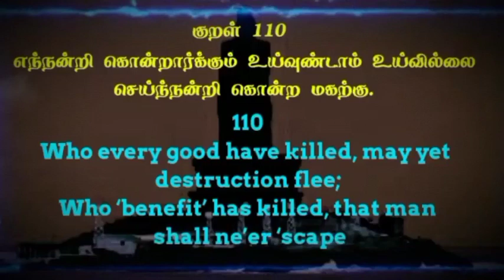Thirukkural 110 Trending Tamil English @Therindhu kollvom TK#Thirukkuraltamilandenglish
thirukkural adhikaram,
thirukkural arivu,
thirukkural kathai,
thirukkural athikaram 2,
thirukkural anbudaimai,
thirukkural athikaram 3,
thirukkural arathupal,
thirukkural adhikaram 4,
thirukkural book,
thirukkural book in tamil,
thirukkural book back questions,
thirukkural book in tamil 1330,
thirukkural bharatanatyam dance,
thirukkural channel,
thirukkural class,
thirukkural cartoon,
thirukkural consultancy services,
thirukkural comedy,
thirukkural drawing,
thirukkural daily,
thirukkural debate,
thirukkural dance performance,
thirukkural details,
thirukkural definition in tamil,
thirukkural daswanth,
thirukkural express,
thirukkural english,
thirukkural express full journey,
thirukkural ethanai,
thirukkural essay writing in tamil,
thirukkural eppadi,
thirukkural express announcement,
thirukkural easy method,
thirukkural full,
thirukkural first,
thirukkural full story in tamil,
thirukkural for tnpsc group 4,
thirukkural full in tamil,
thirukkural girl,
thirukkural game,
thirukkural girl tamil,
thirukkural group 1,
thirukkural group 2 mains,
thirukkural history in tamil,
thirukkural hindi,
thirukkural history,
thirukkural how many,
thirukkural handwriting,
thirukkural hukum,
thirukkural how many adhikaram in tamil,
thirukkural in tamil story,
thirukkural in tamil 1330,
thirukkural in tamil kalvi,
thirukkural in tamil whatsapp status,
thirukkural in hindi,
thirukkural jeyaraj,
thirukkural jainism,
thirukkural jokes in tamil,
ilangai jeyaraj thirukkural class,
thirukkural in japanese,
ilangai jeyaraj thirukkural vilakkam,
james vasanthan thirukkural,
thirukkural kathai in tamil in chithiram tv,
thirukkural kathai tamil episode 1,
thirukkural kural,
thirukkural kamathupal adhikaram in tamil,
thirukkural kalai,
thirukkural kadai,
thirukkural lines,
thirukkural lines in tamil,
thirukkural lesson,
thirukkural lyrics,
thirukkural letters,
thirukkural last kural,
thirukkural lyrics in english,
thirukkural lyrics tamil,
thirukkural malayalam,
thirukkural motham ethanai,
thirukkural munusamy speech,
thirukkural movie,
thirukkural motivation,
thirukkural mudhal adhikaram,
thirukkural movie in tamil,
thirukkural mass whatsapp status,
thirukkural notes,
thirukkural nandri arithal adhikaram,
thirukkural news,
thirukkural new stories in tamil,
thirukkural news in tamil,
thirukkural olukkam udaimai,
thirukkural olukkam viluppam tharalam,
thirukkural oviyam,
thirukkural only,
thirukkural only in tamil,
thirukkural original script,
thirukkural other names in tamil,
thirukkural oppuravu arithal,
thirukkural porul,
thirukkural padal,
thirukkural padam,
thirukkural porul vilakkam in tamil,
thirukkural porutpal in tamil,
thirukkural parimelazhagar urai,
thirukkural porul in tamil,
thirukkural photo,
thirukkural questions in tnpsc,
thirukkural questions,
thirukkural quotes in tamil,
thirukkural quick learning,
thirukkural quotes,
thirukkural quiz,
thirukkural reading in tamil,
thirukkural reaction,
thirukkural ringtone,
thirukkural rap song,
thirukkural ,
thirukkural story in tamil 1 to 10,

My channels

Support as